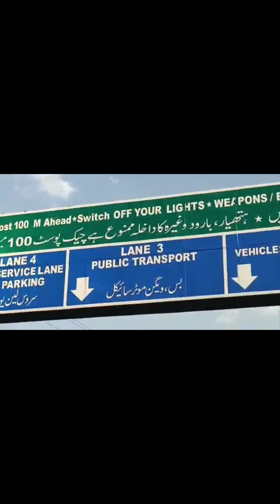IMRAN KHAN KO KIS TARAH GIRFTAR KIA GYA | imran khan arrested news |imran khan pti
IMRAN KHAN KO KIS TARAH GIRFTAR KIA GYA | imran khan arrested news |imran khan arrest latest news
Imran khan islamabad live